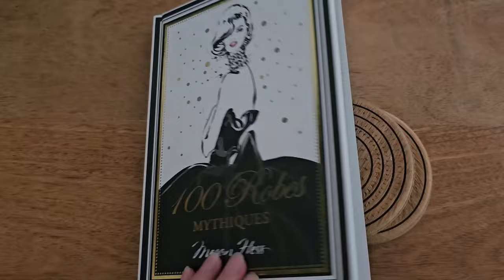Je dessine ma robe pour le mariage de mon frère (me revoilà sur Youtube)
Mon matériel de couture :
. Ma machine à coudre est une Janome Skyline s3
. Ma surjeteuse est la Juki MO-114D

Belle journée!♥